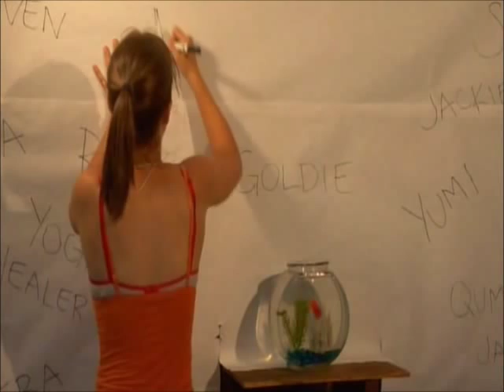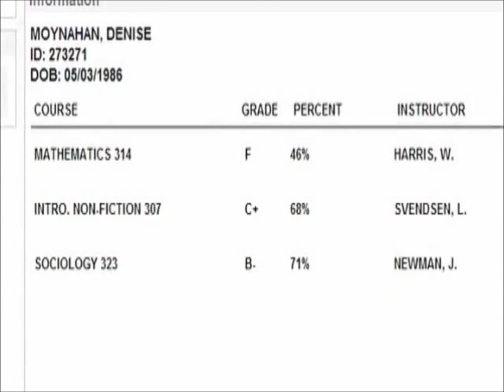Katharine Isabelle Best and Funniest Moments Part VIII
A return of Best/Funniest quotes from her movies, interviews, and tv shows.